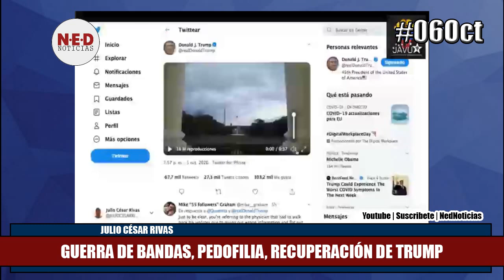JULIO CESAR RIVAS 6Oct GRANDES TEMAS ACTUALES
Transmisión Julio César Rivas Periscope Octubre 6 2020